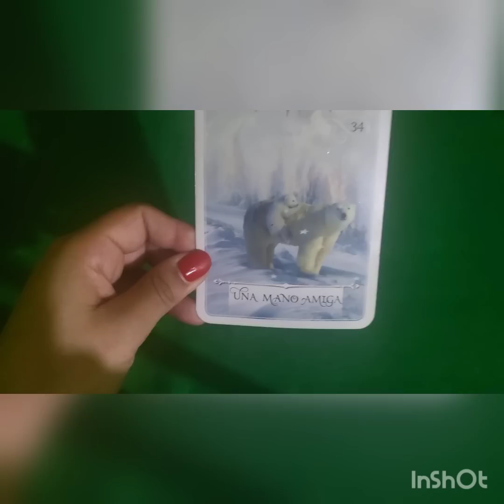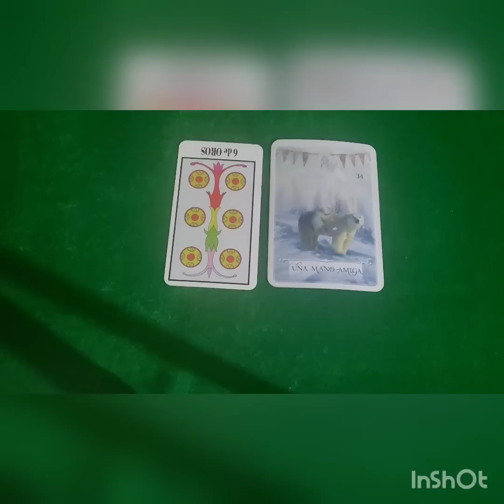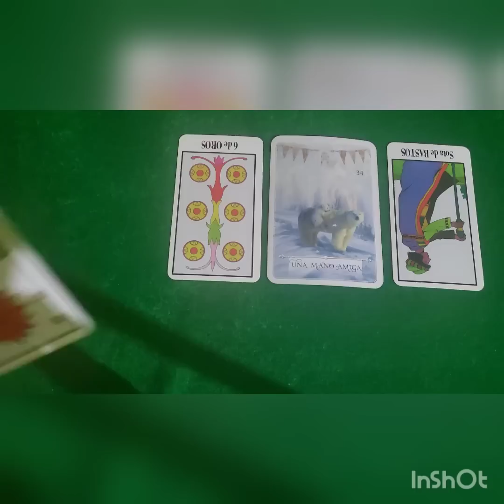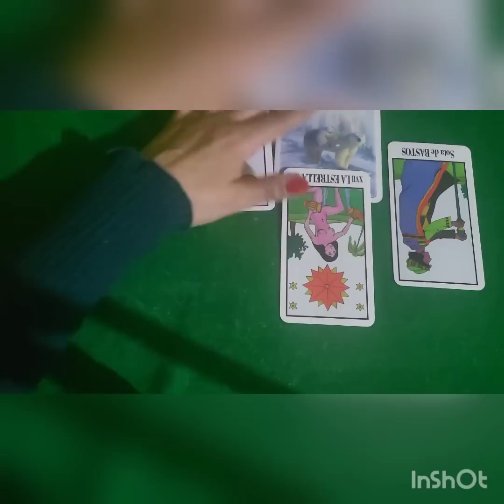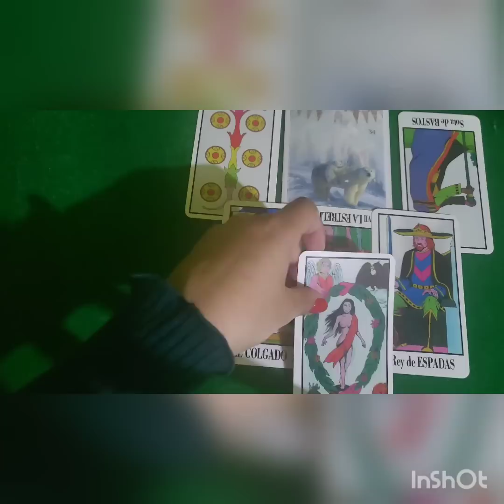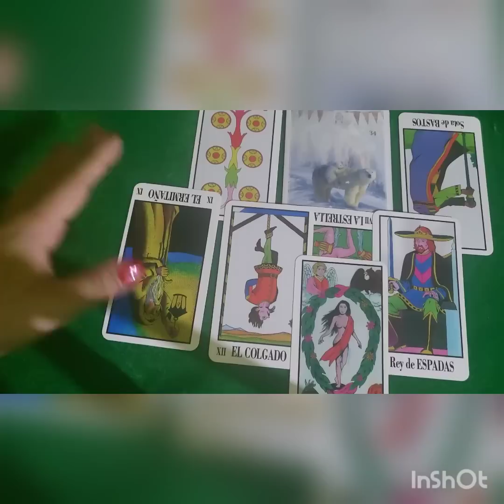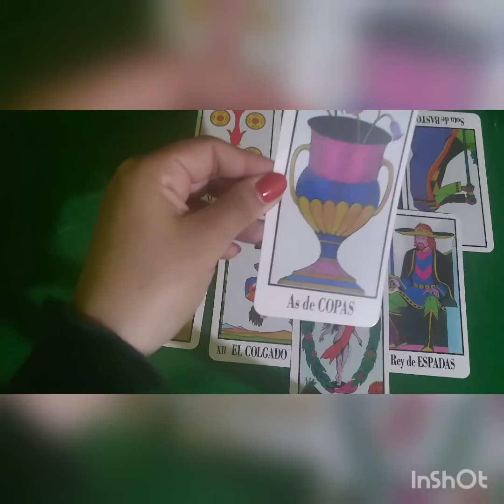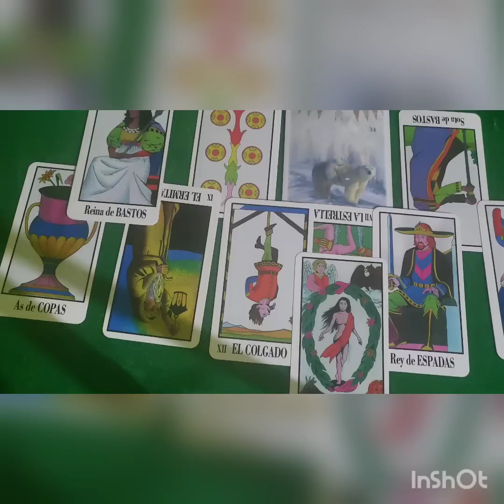💐CANCER : DOS PERSONAS NO CIERRAN CICLO CONTIGO EL TERCERO ES DECISIVO 🤯❤️🚶‍♂️